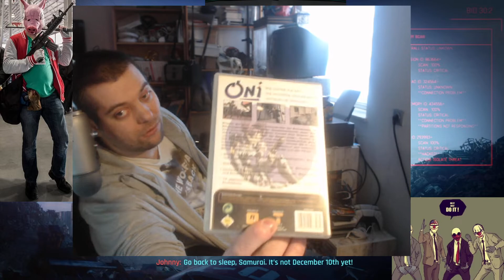OPENING JEBUTNEGO KARTONU ZA 300 EURO!!! /NEWSY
Valorant Szogo#3225
BNet HealFactory#2348
Epic: Szogowaty

Daj Suba Na YT ,Sub Nie Gryzie ^^
Moje Inne Media

Komp:
RTX 3060 12 giga vramu ,
DDR4 32 Giga ,
3 Dyski : SSD INT Seagate FireCuda 510 SSD 2TB M.2 ,Samsung ssd m2 980 Pro
2 Monitory Główny Krzywy 32 cale oraz tablet do rysowania Huion 16 Kavas Pro
Zasilacz firmy bequiet STRAIGHT POWER 11 1200W Platinum
Płyta Asrock x570 Steel Legend
Obudowa to Czarna Buda z widokiem na światełka XD
VR Pimax 5K Plus + HTC Vive Pady ze Sensorami
+30 konsol retro jak i nowych jak PS5 Czy Xbox SX

Pozdrawiam Szogo